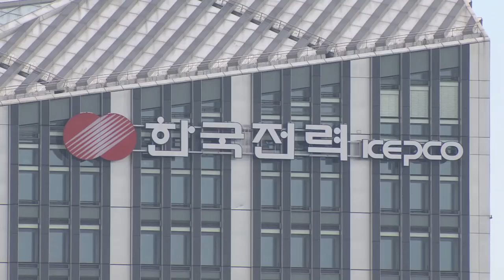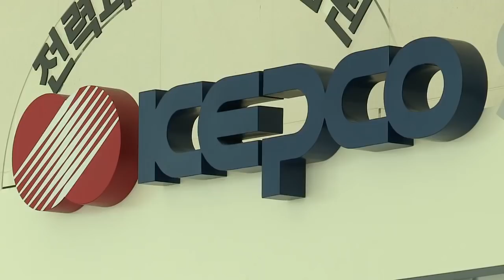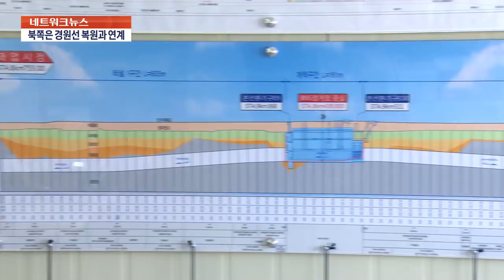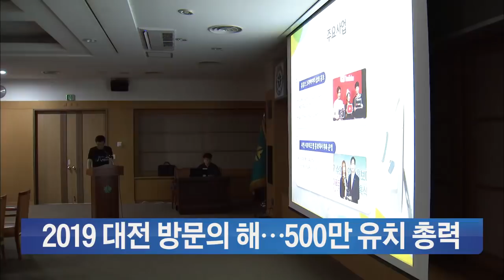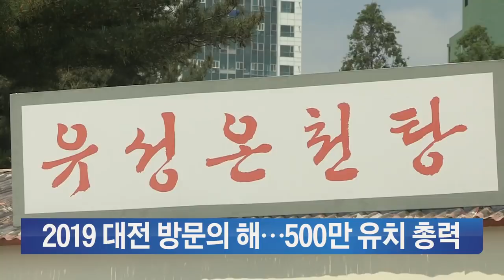[TV조선 LIVE] 8월 8일 (수) '네트워크 뉴스' - GTX C노선,구간 확대 재추진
8월 8일 (수) '네트워크 뉴스' 주요뉴스

● GTX C노선,구간 확대 재추진
● 주민등록인구 평균 연령 41.5세
● 서울시 "폭염 때 건설 작업 중지"
● BMW "유럽서 디젤차 30만대 리콜"

📡 월~금 07:30 뉴스퍼레이드
📡 월~금 08:50 네트워크뉴스
📡 월~금 09:00 김광일의 신통방통
📡 월~금 13:00 보도본부 핫라인
📡 월~금 14:30 사건파일 24
📡 월~금 17:30 시사쇼 이것이 정치다
📡 월~금 21:00 뉴스9
📡 토~일 13:50 뉴스현장
📡 토~일 19:00 뉴스7